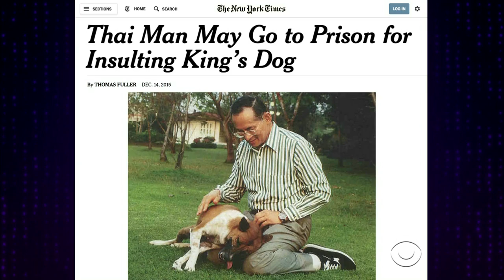Don't Mess with Thailand King's Dog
James Corden looks at a few stories about animals, including a man facing a harsh sentence for insulting the first dog of Thailand and a painting seal.